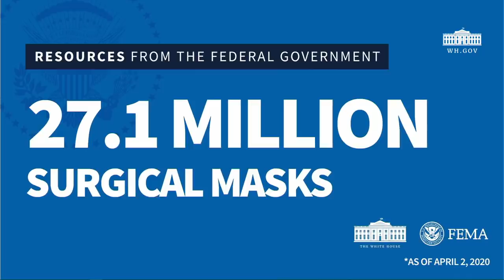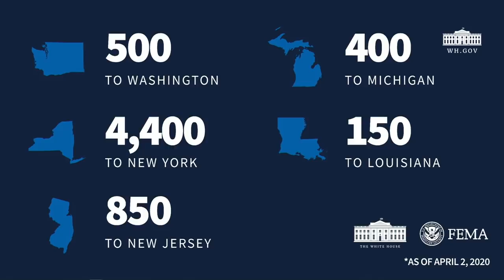4/2/20: Members of the Coronavirus Task Force Hold a Press Briefing